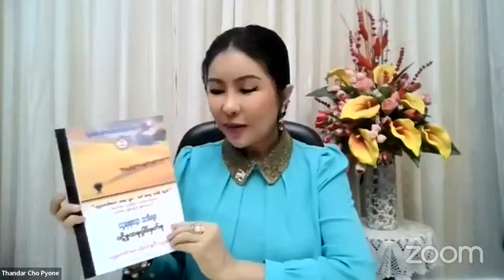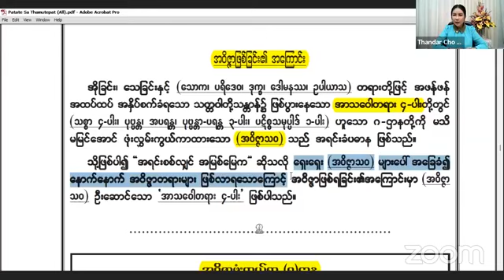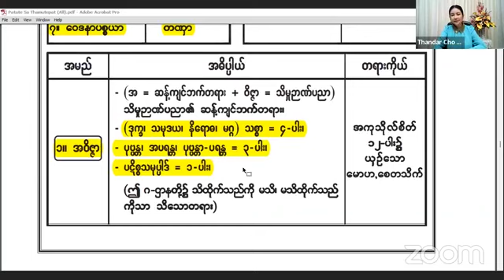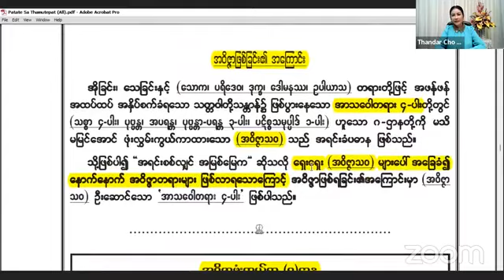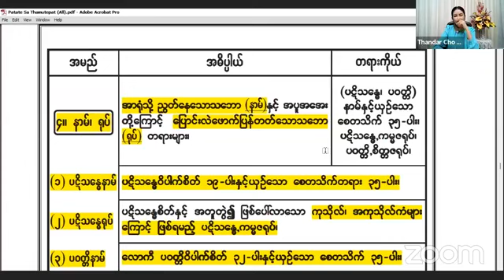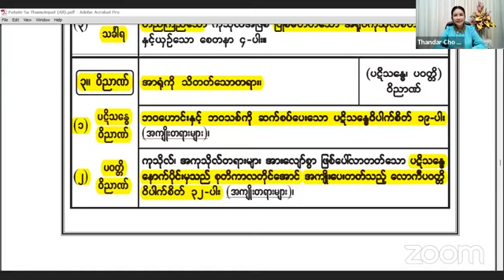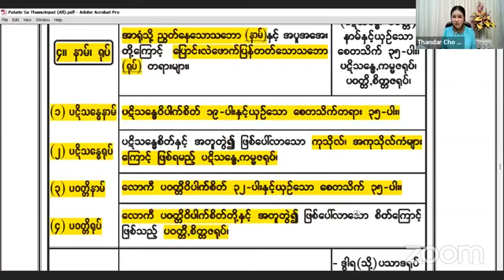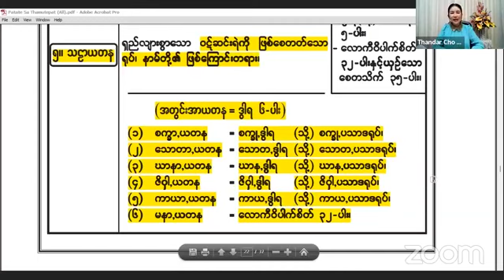(Part 09) ပဋိစ္စသမုပ္ပါဒ် ရက်တိုသင်တန်း